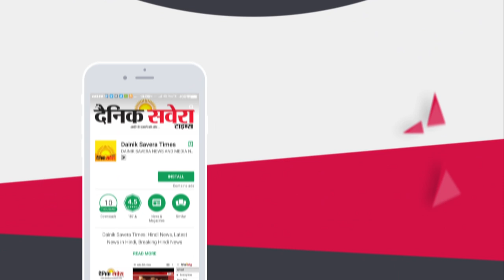Famous Punjabi lyricist S Pargat Singh No More | Dainik Savera